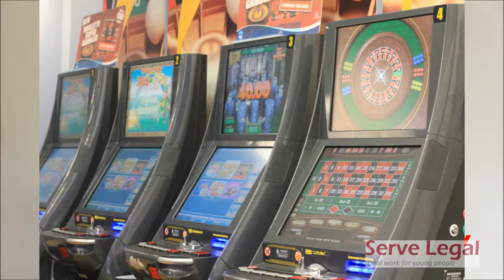Betting Shop Tips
Serve Legal's Stef gives some tips how to complete a betting shop visit